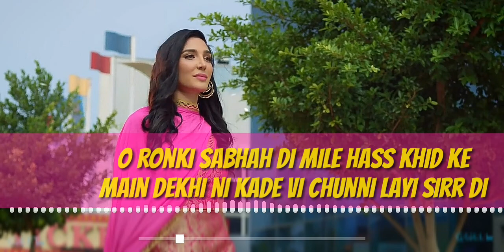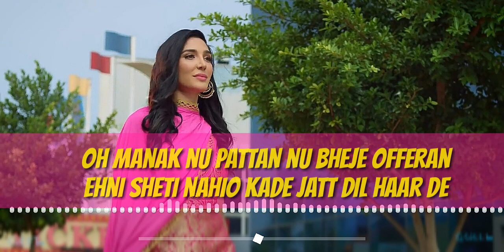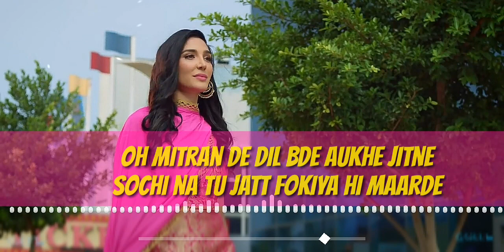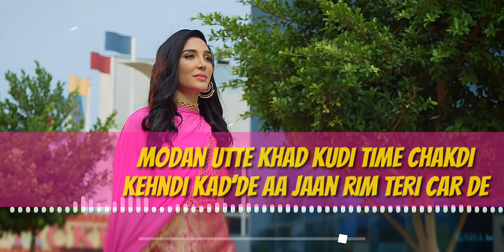SUIT PUNJABI : JASS MANAK | Karaoke & Lyrical (Official Video) Satti Dhillon | New Songs 2018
Lyrics : Avvy Dhaliwal Starring : Swalina, Satti Dhillon

Dop : Vikcee

Editor : Kamcee

Art Director : Blacc

Mix & Master : Tej

Photography : Vipul Photography Punjabi

Suits by : Nazaqat by Gur Sandhu

Publicity Design : The Town Media

Production : Innovation Films (Qatar) ,

Brandzup by VCOI (India) and Ishika Phoenix Entertainment

Produced By : Kv Dhillon, Partap Dhillon, Sahil Chhabra

All rights are reserved by ' G.K Digital ' & ' Geet Mp3 '